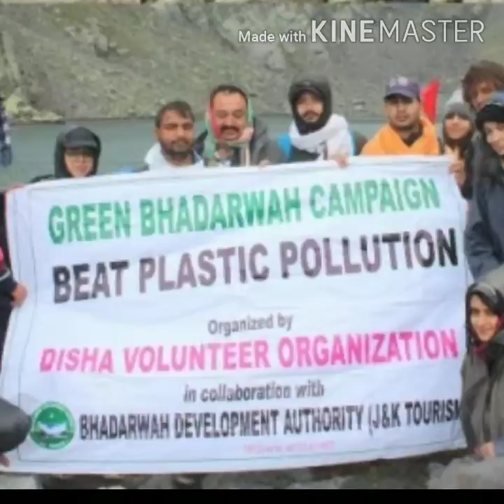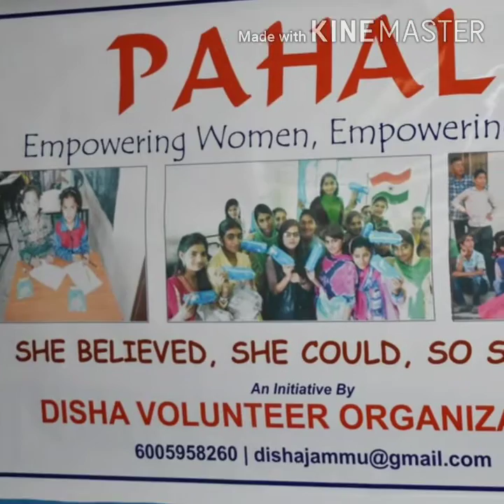Disha Volunteer Anil with famous Indian Journalist/Anchor and RJ Richa Anirudh.